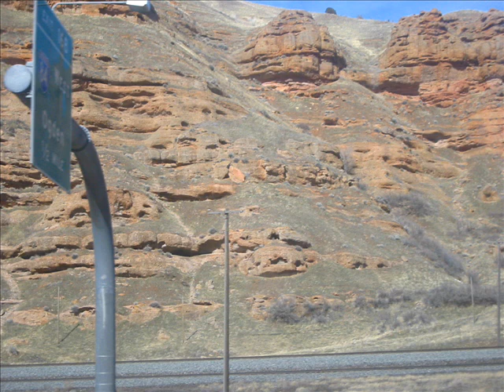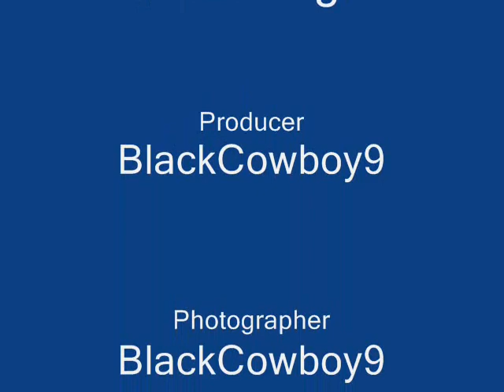Photos of the American West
These are some photos of the American West. The song is The Double Diamond by Chris LeDoux.